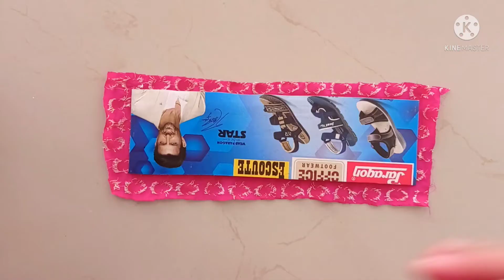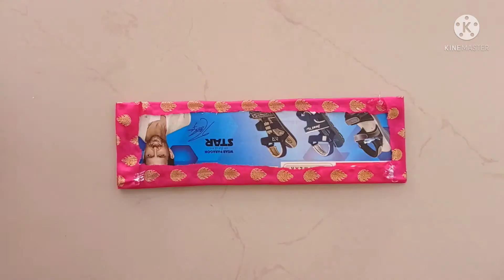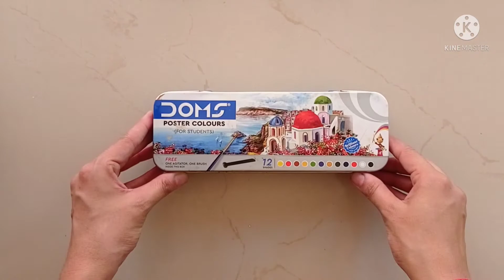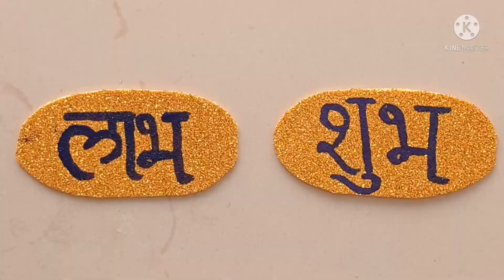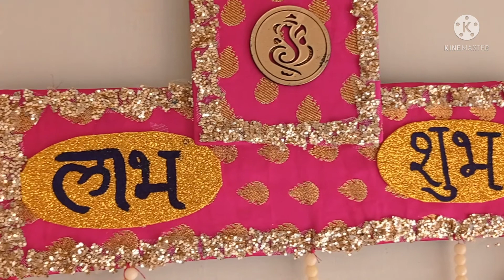Labh Shubh Wall hanging || Labh Shubh making ||diwali decoration idea 2021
hi friends

Labh Shubh making